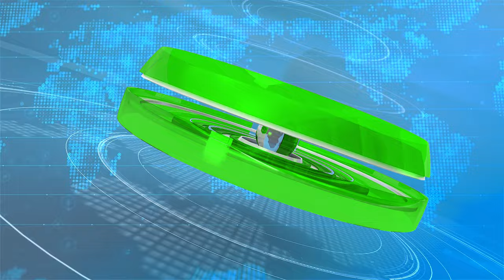GREEN Crystal Glass News Headlines - Speed News - Fast News Template in 4K | FREE TO USE | iforEdits